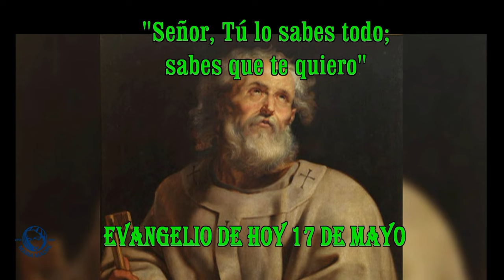EVANGELIO DE HOY 17 de mayo 20 24 hd